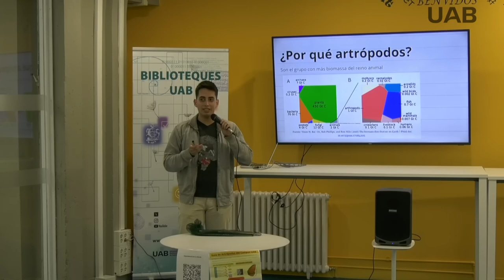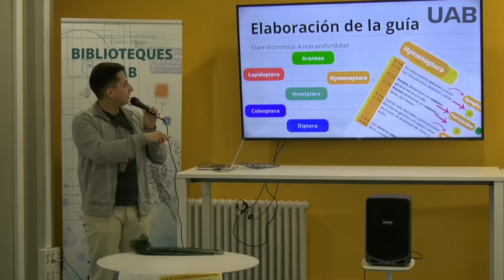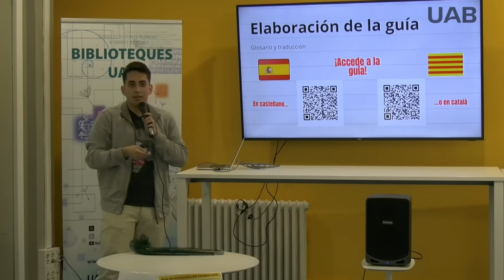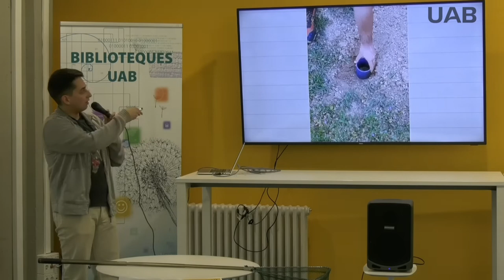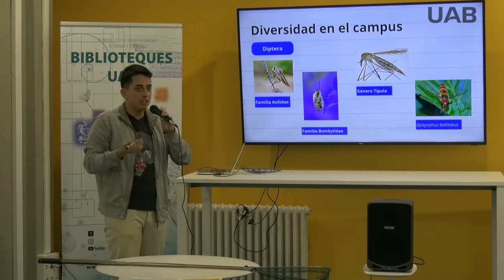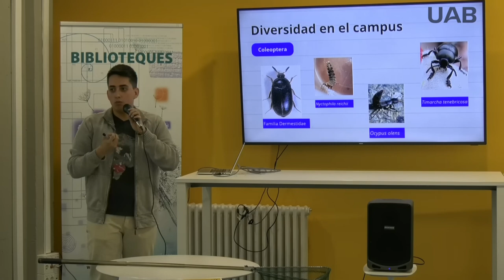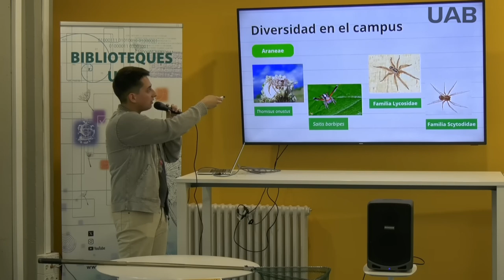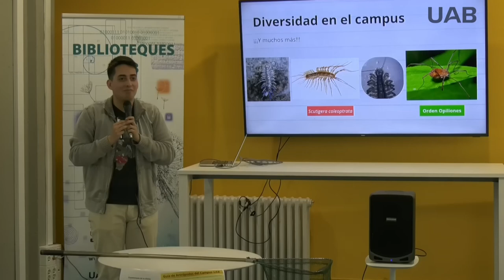Presentació a l'Espai BCT el TFG 'Guía de artrópodos del campus UAB' per Alejandro Lozano. 14/05/24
El maig de 2024 hem tingut l'exposició present a l'espai vertical de la Biblioteca de Ciència i Tecnologia, que ha preparat Alejandro Lozano Santa Cruz. En la mateixan mostra exemples de la col·lecció d'artròpodes reunida a la UAB, que ha servit per a que presentés el seu Treball de Fi de Grau, una Guía de artrópodos del campus UAB, com a pdf. Consultable i descarregable des d'un codi QR mostrat a l'exposició.
Arran de l'exposició, va fer una presentació dirigida als estudiants que són usuaris de la BCT, explicant el seu projecte. Hi van assistir un total de 30 estudiants.